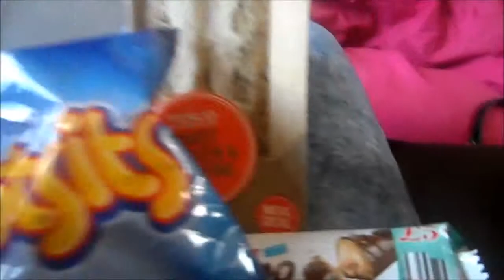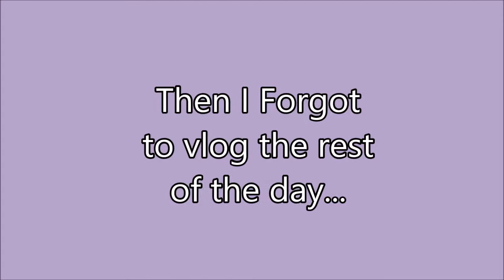Car Shopping With Mum!!